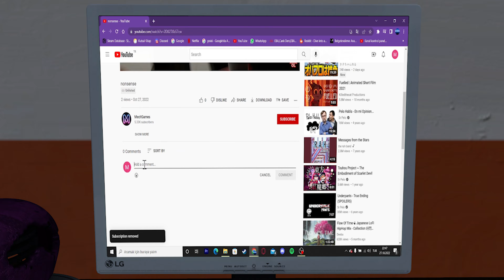[TF2\SFM] SFM Nightmare (Halloween)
I finished the production date of this video on October 26-28.
I originally planned the video to be on October 31st, but I wanted it to be ready for the audience 1 day before Halloween.

note: if you dislike, I will find your address and I summon this beast (that was a joke)

and. HAPPY Halloween!!!